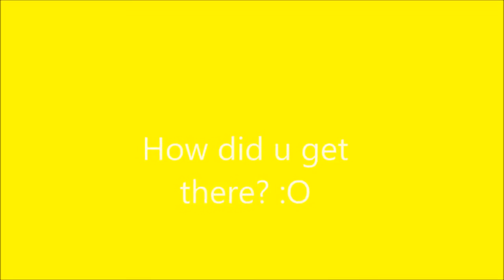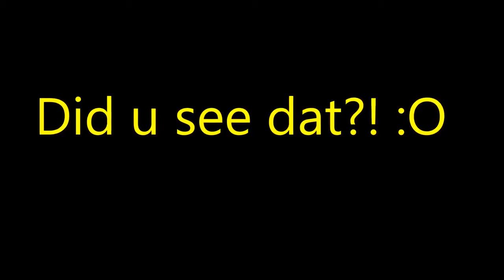Bacon lettuce burger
Please sub to my channel I will upload many videos for subscribers and drivers :D ぜひチャンネル登録していただけると嬉しいです これから動画をたくさん上げていき.

I wanna upload many videos :-)

TURKEY DRIVERS ARE VERY DANGEROUS.BUT I LIKE TURKEY xD STUPID DRIVERS NAME:Osman ^-^ ¶ŢŖ¶ßчẰňŧęρŁ If u know osman's Steam profile or .